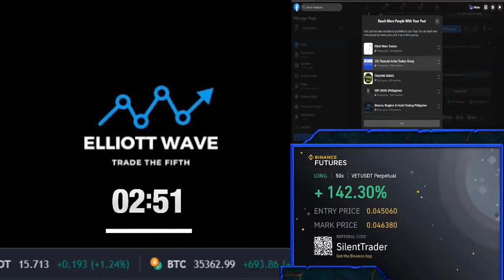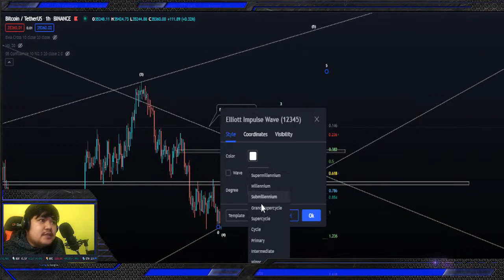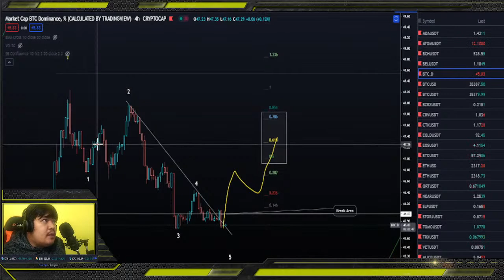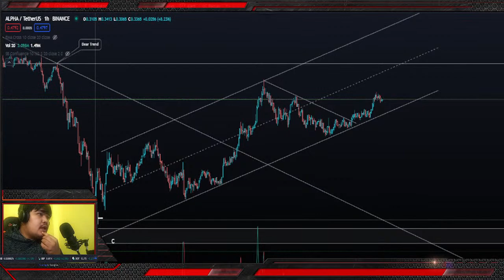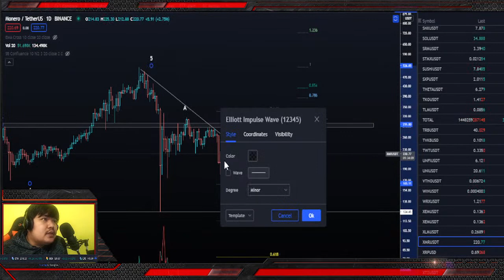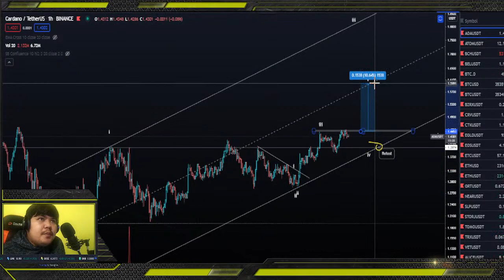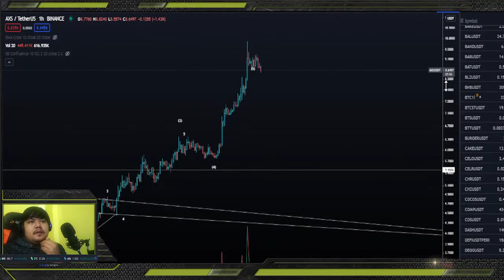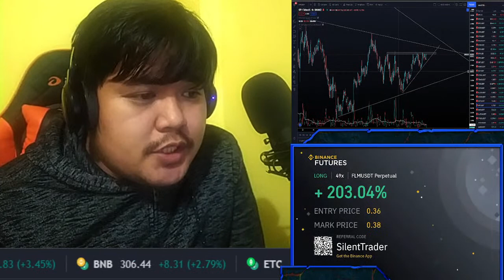Pinoy Elliott Wave Crypto Market Update 07/04/2021 (BTC Strong Uptrend. Must Watch)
BTC Market resumption of the long gone bull market? Let us discuss in details about what happened to the crypto market.